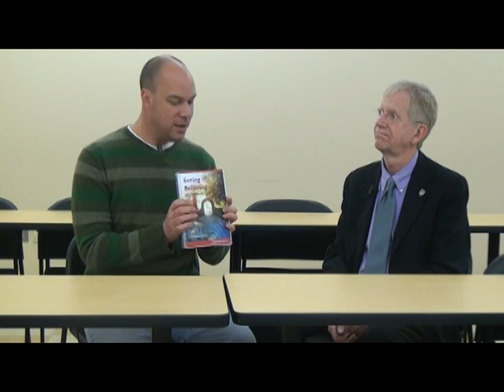Dr. Slocum Book Interview 12 2013